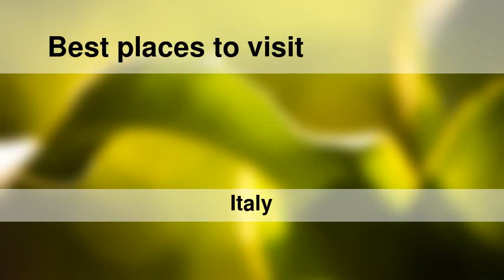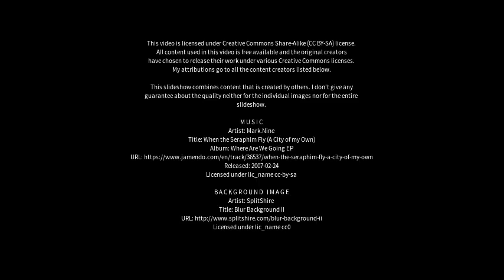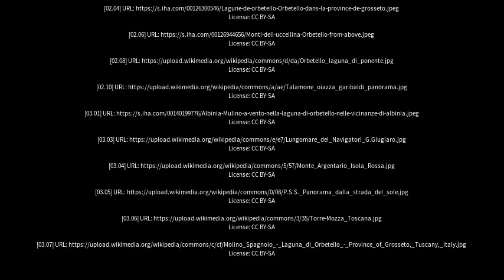Best places to visit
Best places to visit - Orbetello (Italy) Best places to visit - Slideshows from all over the world - City trips, nature pictures, etc.